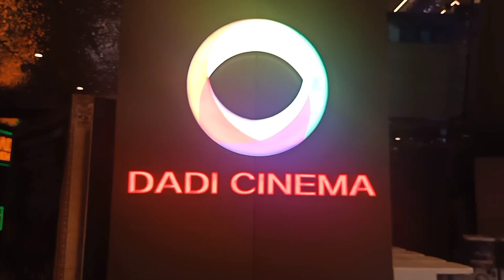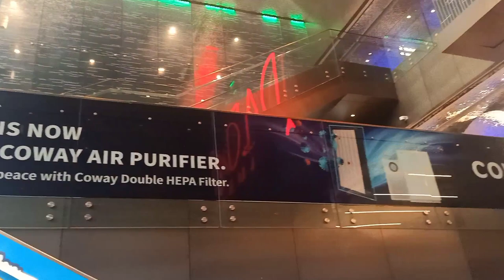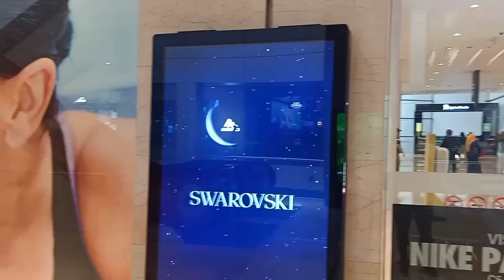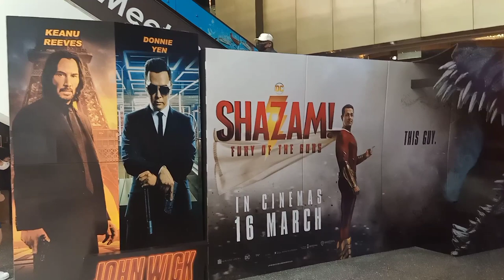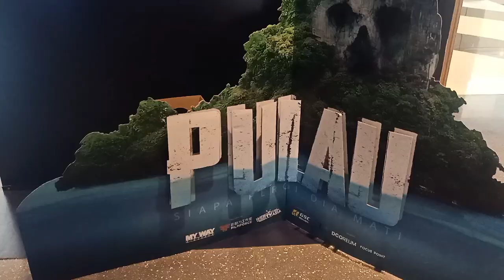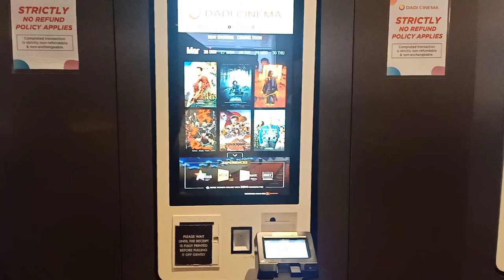[Malaysia cinema hall ],Kuala Lumpur, Dadi cinema hall at pavilion. film [কুয়ালালামপুর সিনেমা হল]!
Hi Friends,  in this video i gonna show you a movie house or Cinema Hall at pavilion mall. its called Dadi cinema. Lets see how looks the film house .?  where need to buy tricket and how to enter the hall.

Dadi Cinema is family-friendly Here's a treat for kids. · What's good to munch? Besides staples such as caramel popcorn, the menu offers other ...

Well, Dadi Cinema is China's 2nd largest cinema chain expands into Malaysia. The cinema chain is opening its doors on 1 November 2021 to the public, ...
An independent review of Café La Croisette in Dadi Cinema Pavilion KL - French-inspired menu you can enjoy at the cafe or inside the cinema.

#Dadi cinema in pavilion mall.
Kuala Lumpur of Malaysia film house.it is the main city of Malaysia.

# Bukit Binthang film house / movie.
KL cinema hall

Intagram paranchandradas.